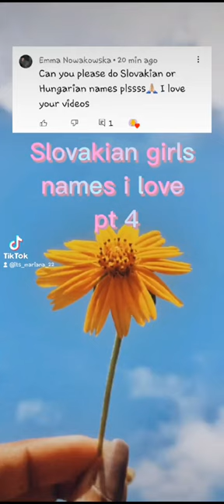Slovakian girls names i love pt 4